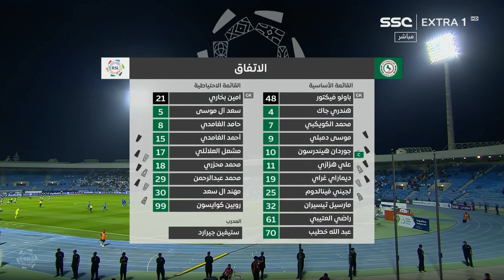ملخص مباراة الاتفاق والفتح 1-2 | دوري روشن السعودي 2023/2024 | الجولة 9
قناة نادي الاتفاق الرسمية على منصة اليوتيوب
يُدار الحساب من قبل إدارة الإعلام والاتصال بنادي الاتفاق

Saudi Al- Al Ettifaq Club

ملخص مباريات اليوم
ستيفن جيرارد الاتفاق
Jordan Henderson
Steven Gerrard